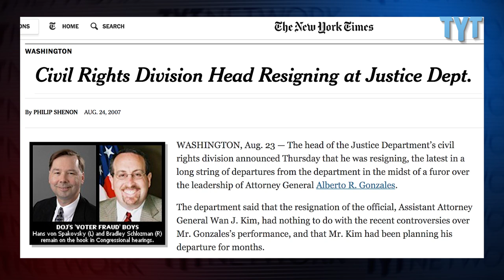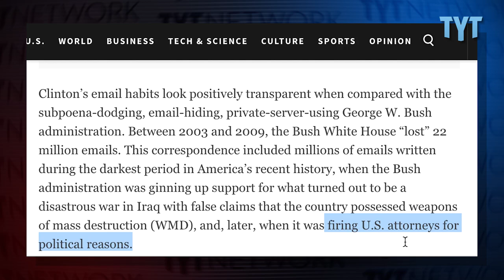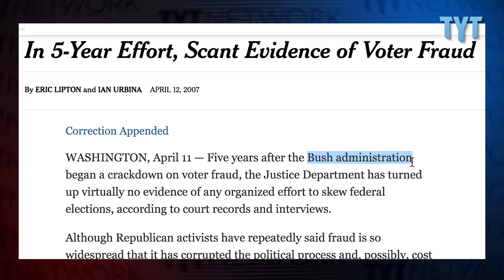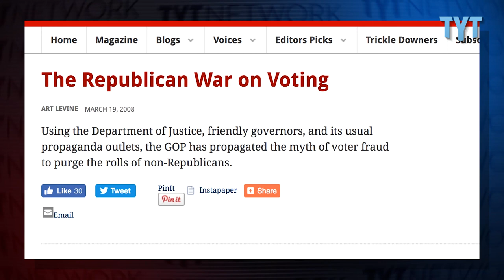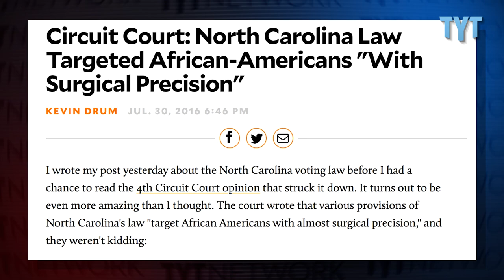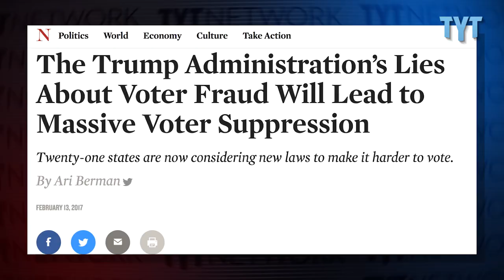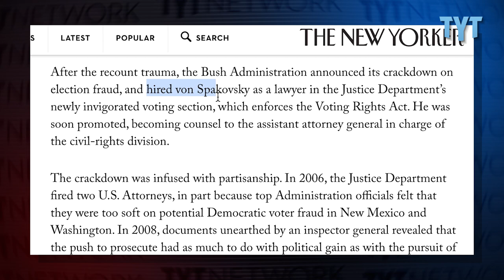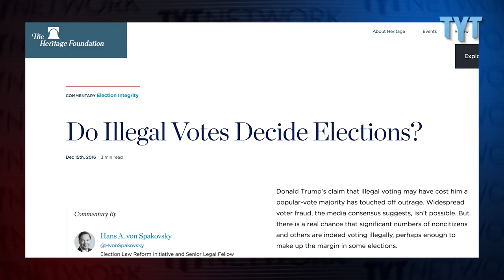Justice Dept's Switch from Voter Protection to Voter Suppression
When a vital institution such as the Department of Justice becomes corrupt, is it better to leave or to stay and fight? TYT's Eric Byler ( Twitter.com/EricByler ) talks  to civil rights attorney Joseph Rich, who resigned as Voting Section chief at the U.S. Department of Justice when Republican operatives appointed by George W. Bush reshaped the department for partisan objectives, including voter suppression.

Ari Berman's bombshell revelation, published after this piece was completed, that Neil Gorsuch was part of the voter suppression cabal

BLACK TURNOUT DOWN in NC AFTER EARLY VOTING CUTS

Voting Rights Act Extension Passes In Senate, 98 to 0

PREET BHARARA FIRED AS U.S. ATTORNEY

THE GEORGE W. BUSH WHITE HOUSE ‘LOST’ 22 MILLION EMAILS

Why Were These U.S. Attorneys Fired?

After His Claim of Voter Fraud, Trump Vows ‘Major Investigation’